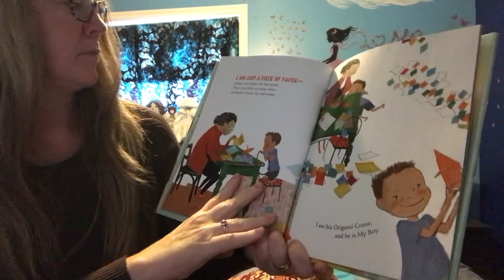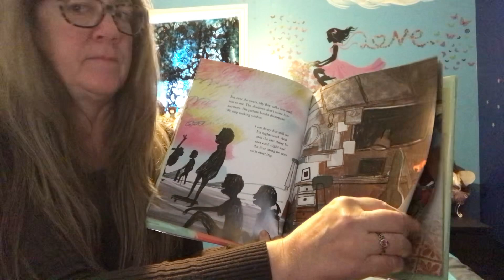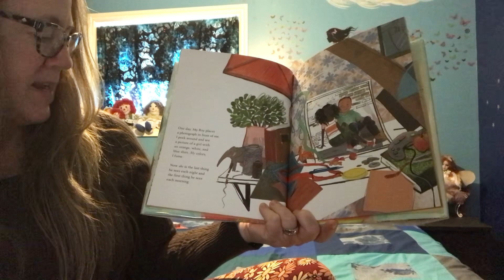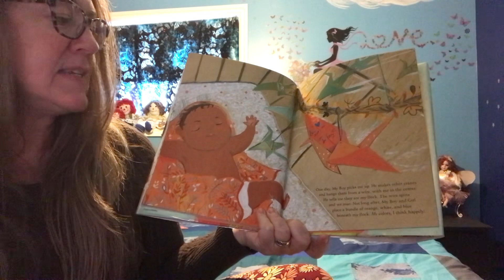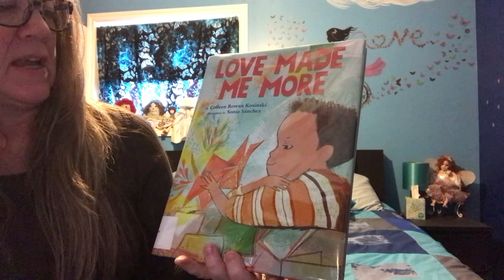Love Made Me More by Colleen Rowan Kosinski - a reading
A reading of the book Love Made Me More